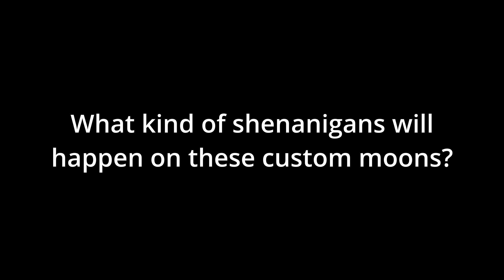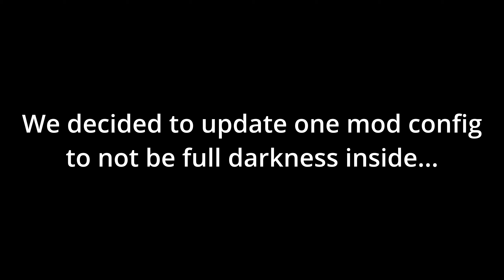NEW MOONS in Lethal Company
Some awesome modded moons! Where are we going today?

TheRaptr: @TheRaptr

I am here to help and make sure the right play-makers and artists are given the proper credit.